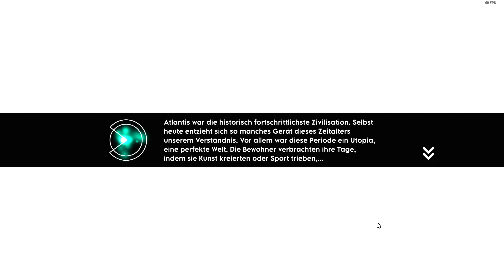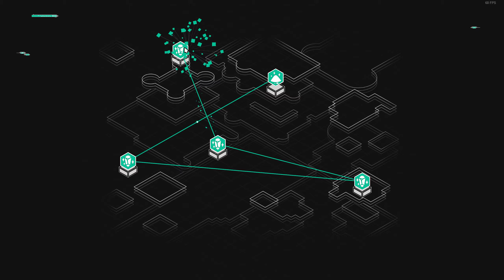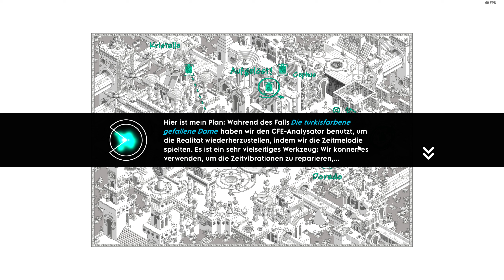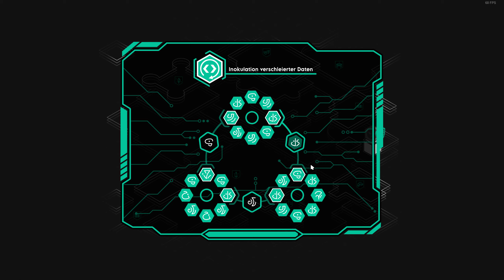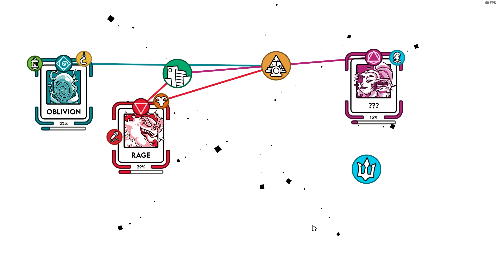#06: Crime O´Clock - 100% ACM-Run - Lets Play - deutsch